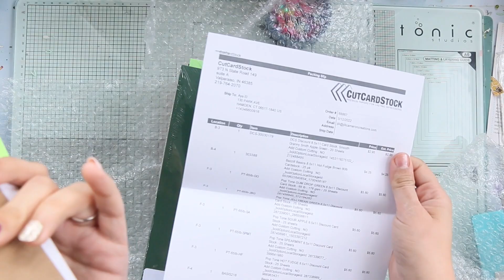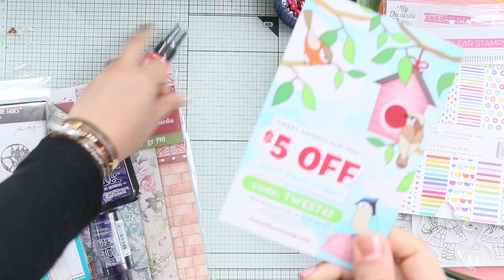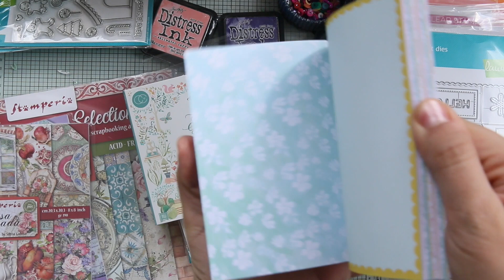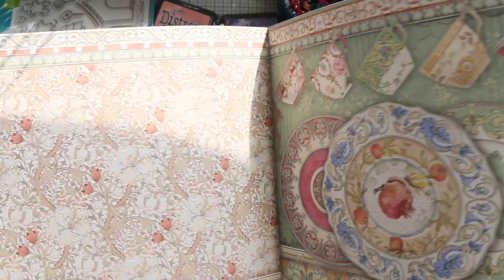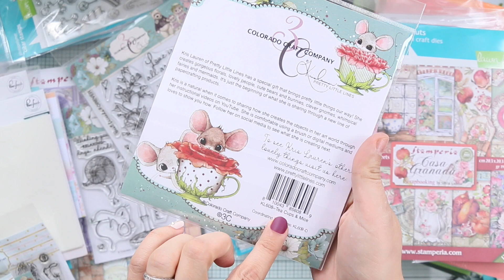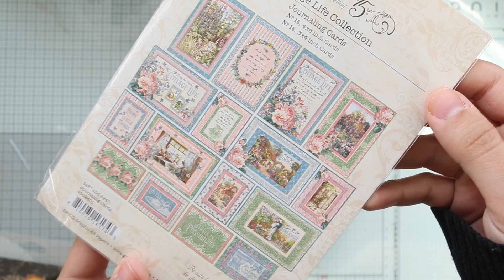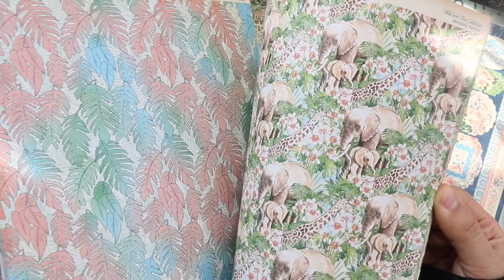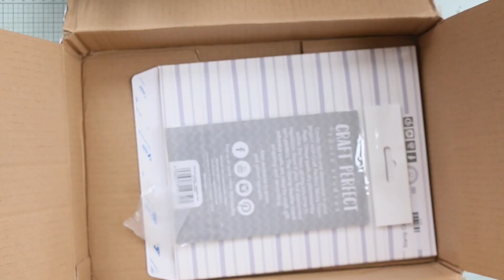مشتريات لادوات فنية جديدة ( اختام،قطاعات ورق ، وغيره ) 😋😍🖌